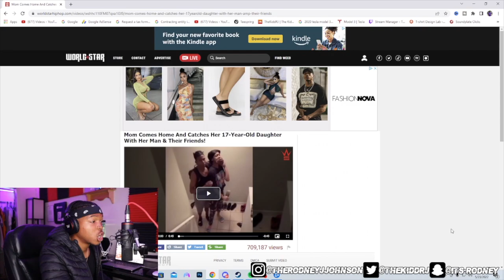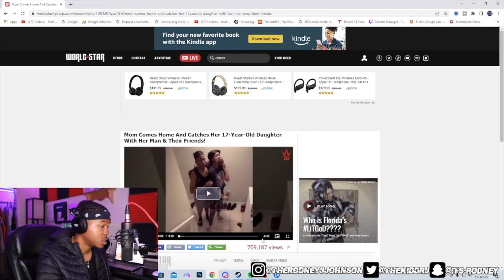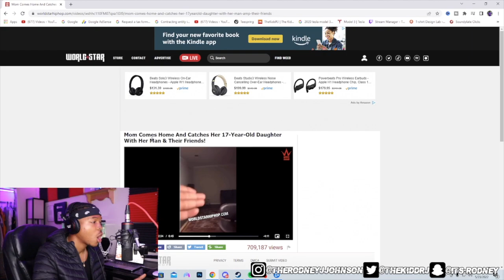Mom catches 17 year old daughter with HER MAN & FRIENDS...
Thekiddrj reacts to mom catches 17 year old daughter with her man and friends.. Things get out of hand!